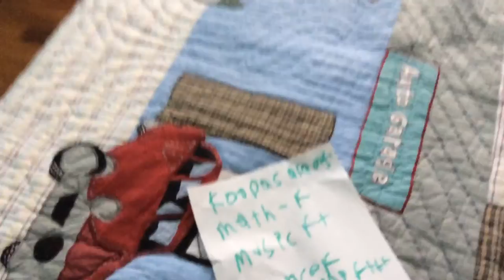Plush movie koopas report card